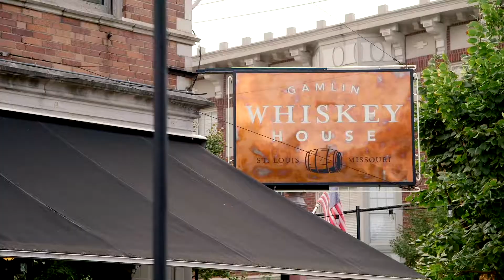316 N Newstead | Central West End | Warner Hall Thornhill | Dielmann Sotheby's International Realty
LIVE Urban.
You could pay twice as much for something less amazing on Maryland Plaza without a view of the Basilica Dome but you're way to savvy for that! Your belief in the perfect home is sated here. Remarkable luxury, security and historic provenance rolled into a spacious open floor plan offering 3 bedrooms and 3 full baths. Recently remodeled designer kitchen is poised on the east corner of an enormous open living/dining space with soaring windows and ceilings. Romantic terrace overlooking the Basilica is the perfect spot for cocktails and greeting neighbor passersby. First floor bedroom currently used as a cozy den has direct access to the city's most stunning rooftop garden/sky terrace with views over meditation ground. Glorious master suite with custom installed skylights over the bed allows star gazing and focusing on how wonderful your life is now that you're home. 2nd floor laundry and guest suite with a dedicated hall bath. Garage space, large basement secured storage. Walk to Village!